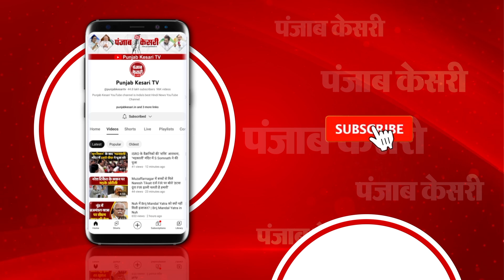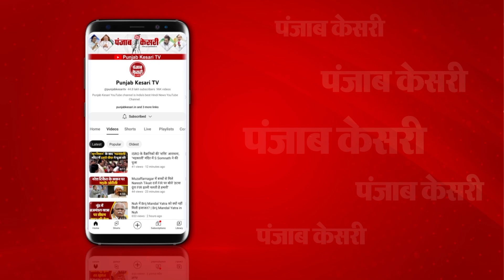Bahraich में भेड़ियों ने बनाया नया ठिकाना, एक और मांद मिलने से मचा हड़कंप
उत्तर प्रदेश के जनपद बहराइच में पिछले कई महीनों से भेड़ियों का आतंक देखने को मिल रहा है...भेड़िए अब तक कई लोगों अपना शिकार बना चुके है...और अब आलम ये है कि लोग शाम होते ही...अपने घरों में कैद हो जा रहे हैं...इन सब के बिच जहां एक ओर वन विभाग की टीम कड़ी मशक्कत के बाद अब तक पांच भेड़ियों को पकड़ने में कामयाब हो पाई है...तो वहीं कई भेड़िए अभी भी आजाद घूम रहा है. जिसका ठिकाना अब ग्रामीणों ने खोज निकाला है.